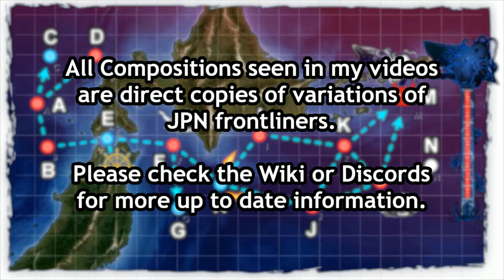Kantai Collection Spring Event 2019 [E-5 Hard] Phase 1 Final Dance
Admittedly, this ate more resources than I expected but this is still the easy part of this map.  the real problem is in the boss that comes next and her guardians.